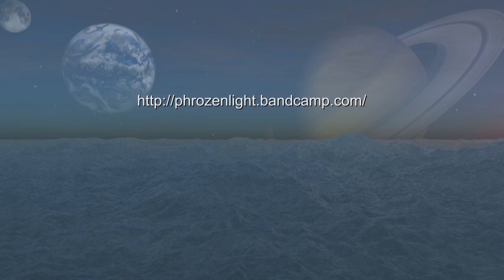phrozenlight - earthsphere (raw mix)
first part is LIVE, second part is reversed ;)